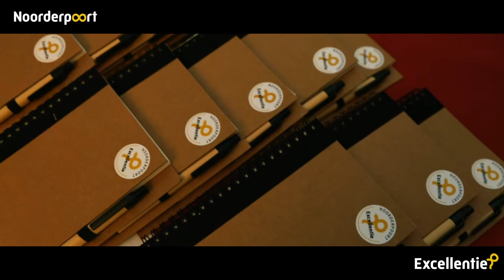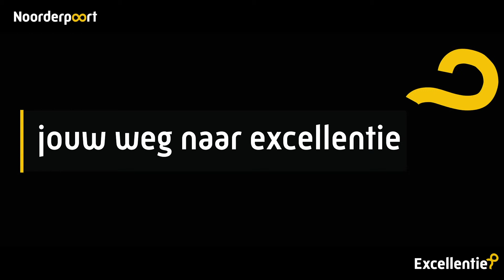Meedenksessie Your Road to Excellence na 2018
Noorderpoort